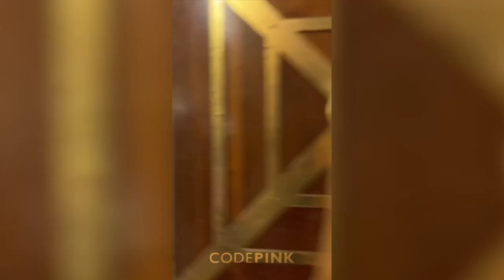CODEPINK activists interrupt Secretary of State Antony Blinken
CODEPINK activists interrupted Antony Blinken at the Foreign Relations Committee Senate Hearing “American Diplomacy and Global Leadership: Review of The FY24 State Department Budget Request.”

One by one the group stood up holding signs referencing key areas where Blinken is failing as a diplomat including: Ukraine: Peace Talks Now!; China is Not Our Enemy; Free Palestine; No $$$ to Israeli Apartheid; Cuba Off the Terrorist List; Lift Sanctions of Venezuela and Cuba; and No War!
42m